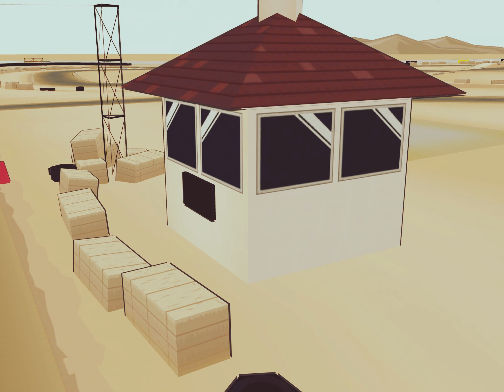VIP CHASER Cinematic|FR LEGENDS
Hi
Welcome back to NIXH FRL channel
&i hope u enjoy it
the purpose of this video is not to offend anyone
im still learning how to make it

YOUTUBE NIXH FRL

YOUTUBE MAXIMUS BULEK